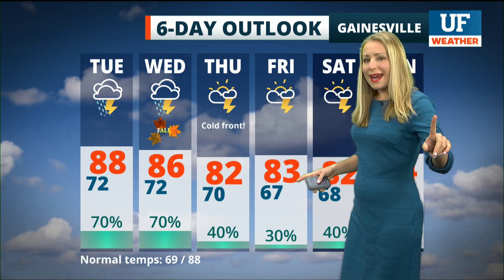Local forecast for Gainesville-Ocala - September 20, 2021 12 pm ET